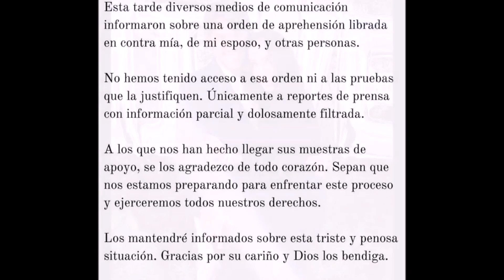INÉS GÓMEZ M0NT ¿SERÁ TR4ICIONAD4 por su ESP0SO?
Ha trascendido información que deja ver la supuesta traición que recibiría Inés Gómez Mont por parte de su esposo, después de que ella se separara para llevar su defensa legal de manera independiente. Álvarez Puga, estaría DISPUESTO  a testificar en su contra con pruebas.